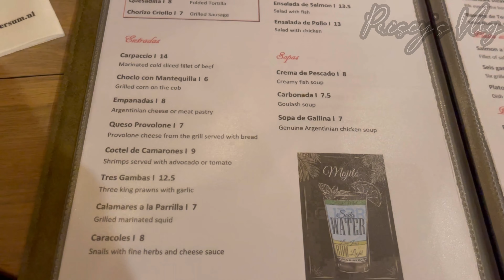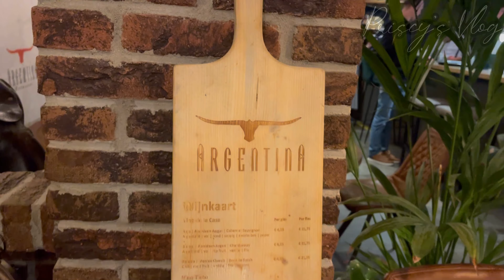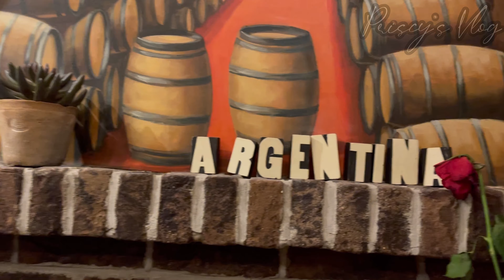Argentina Restaurant in Netherlands | Tamil Vlog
Let us Respect every food, food culture and Food preferences.

This is a Fun Vlog where I take you all to a nearby Argentina Restaurant and Show you all how I enjoyed my food there. Argentina is in the Southern America and its famous for its best served meat and wine.

I love food and we try various cuisines quite often and this is the best platform to show my audience the wide variety of food and culture that I come across in Netherlands.

Priscy’s Vlog